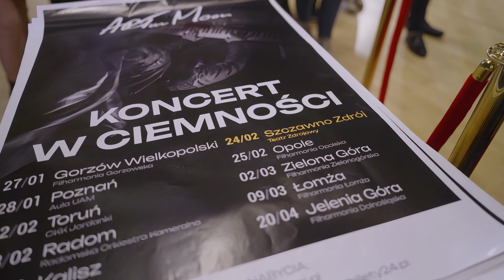ARTur Moon - Tour: Live at the Łomża Philharmonic Hall in Łomża, Poland #2024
Experience ARTur Moon’s live performance at the Łomża Philharmonic Hall, set in the historic city of Łomża, Poland, in 2024. After previous performances in the renowned Podlaska Philharmonic, ARTur Moon returns to the Podlasie region, bringing his unique sound to Łomża. Known for its deep cultural roots and artistic spirit, Łomża provides an intimate setting that resonates with the local love for music and tradition. This immersive concert experience, with ambient sounds and captivating visual elements, reflects the cultural vibrancy and innovation that define Łomża, enriching the artistic landscape of Podlasie.

music and production: ARTur Moon
video editing: Telly Productions
video operator: Maciej Lieder
thumbnail: Ewelina Rydzewska
sound engineer: Maciej Sawczuk
light engineer: Andrzej Karczewski
wardrobe: MONA RENA
venue: Łomża Philharmonic Hall in Łomża, Poland